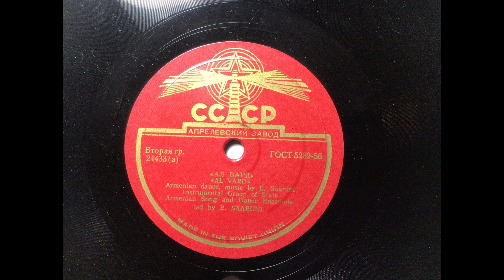Al Vard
“Armenian Echoes” was a weekly radio program out of New York City during the 1950s and 60s.  It featured interviews, music, and other matters of interest to the Armenian community.  It was one of many shows on the station WEVD, which was known for its ethnic programming.

The music on this channel is from a collection of records which belonged to my father, Stephan Gopoian, the program’s director. I'm not sure where these records came from, but my best guess is that he inherited them when “Armenian Echoes” shut down.

Only a few of the people involved in the radio program are still with us, and there is scarcely any mention of it online. I believe the program deserves a little recognition and remembrance, and of course the music is a treasure.

If anyone knows more about the station or the music presented here, please share in the comment section.